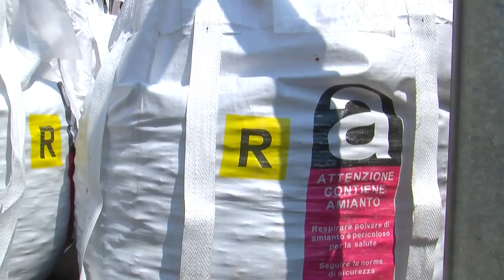Segnalazioni amianto in Via Larga - Mattia Calise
Un anonimo impiegato comunale ci ha contattati un mese fa per metterci al corrente di una triste situazione: alcuni suoi colleghi, abbastanza giovani (tra i 45 e i 55 anni) negli ultimi anni si sono dapprima ammalati di tumore, e successivamente purtroppo deceduti. La sua preoccupazione, una volta venuto a conoscenza degli ultimi sviluppi nella ricerca sulle patologie amianto-correlate, è che tale situazione potesse essere in qualche modo collegata allo "stato di conservazione" del vetusto edificio. In particolare ha fatto notare la presenza di vecchie tubature nei cavedi interni dello stabile, ricoperti da un materiale annerito e danneggiato dal tempo, da dove sporgono parti "lanose" che ricordano foto di tubi in amianto. Aggiunge anche che è soprattutto nell'archivio settecentesco, chiuso al pubblico, dove il ricambio d'aria è pure limitato, che il problema potrebbe aggravarsi: la presenza di tubature danneggiate, rivestite da questo materiale, è alta. Ci ha riferito anche di aver sentito di "analisi" effettuate qualche mese prima, ma di non averne mai saputi o avuti, gli esiti.
Dopo un paio di incontri con il nostro "istante", e altrettanti sopralluoghi con riscontri fotografici di quanto di "dominio pubblico", abbiamo inviato una richiesta ufficiale (ma senza dare dettagli sulle motivazioni) all'assessore Daniela Benelli (Area metropolitana, Decentramento e Servizi civici) per poter accedere all'edificio di via Larga, ivi compreso l'archivio.
La risposta è stata affermativa e pronta, e l'appuntamento fissato per oggi, martedì 2 agosto.
A riceverci una funzionaria e due collaboratori. Il giro è cominciato dal salone centrale, luogo dove abbiamo spiegato i motivi per cui eravamo lì oggi: verificare una segnalazione di presenza di amianto. Onestà e trasparenza funzionano: dopo avere ascoltato le nostre istanze, e i ragguagli sugli sviluppi della ricerca in tal senso (aprire finestre sui cavedi, sotto i tubi danneggiati, o passeggiare in un suggestivo e impressionante archivio del '700 sotto tubature" sinistre", mentre si racconta loro cosa può succedere se una fibra di amianto viene respirata o ingerita, ha effetti miracolosi sulle coscienze), hanno dimostrato piena disponibilità a collaborare e sincero interesse. In particolare ci hanno riferito che gli esiti delle analisi che erano state effettuate tempo fa, sarebbero arrivate questa settimana, per darne immediata comunicazione sugli esiti. Non soddisfatti, ci siamo fatti promettere anche di verificare con accuratezza che tipo di analisi e campioni fossero stati adoperati, per essere certi che fossero stati considerati i rivestimenti di tutte le tubature incontrate durante la nostra "escursione".
Soddisfatti della cooperazione ricevuta, ora attendiamo di conoscere gli esiti delle analisi, invitando tutti a aumentare l'attenzione sul problema amianto, per decidere insieme a chiunque voglia vivere in una città più sana come procedere alla sua eliminazione "sicura" dagli ambienti in cui viviamo.